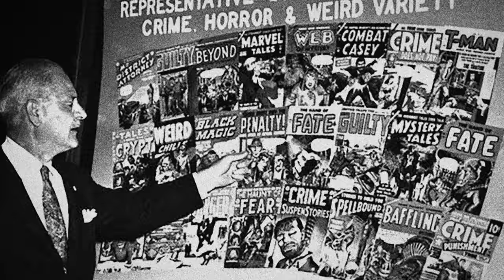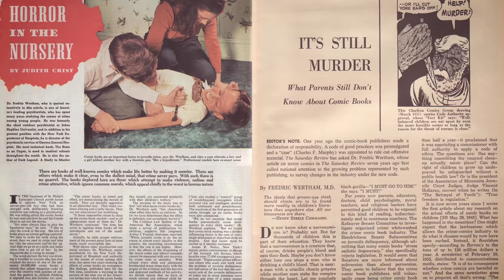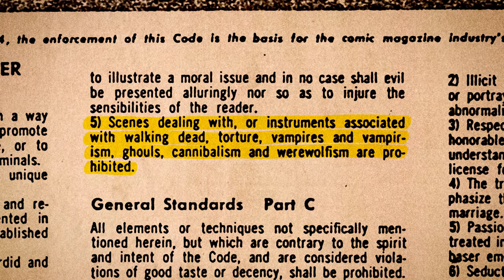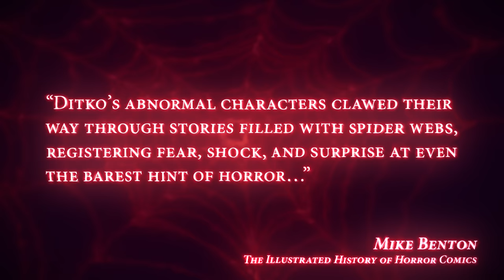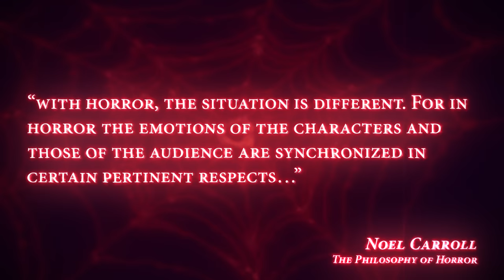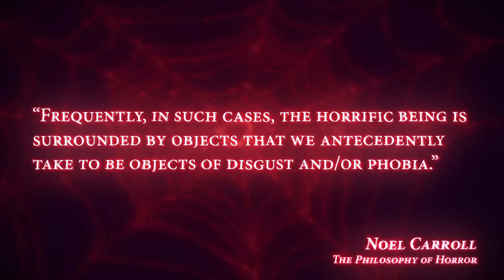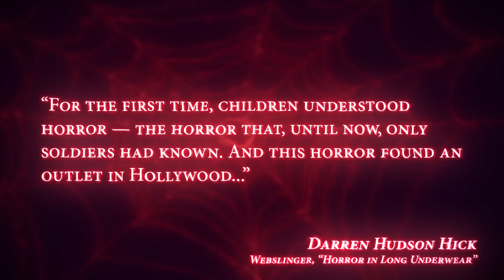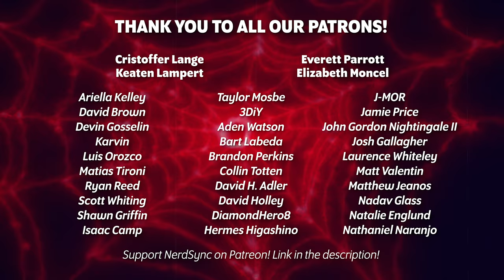Spider-Man: Marvel's Accidental ̶H̶e̶r̶o̶ Horror!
Spider-Man: Marvel's Accidental  ̶H̶e̶r̶o̶  Horror, from NerdSync.

Spider-Man is undoubtedly Marvel's most popular comic book superhero, but why is that? What made Spidey so successful throughout history since his first appearance in Amazing Fantasy #15? I have a theory that Spider-Man was created from his origin to be Marvel Comics' secret horror monster! It sounds crazy, but let me explain...

Follow NerdSync!

SOURCES

Spiders at the cocktail party: an ancestral threat that surmounts inattentional blindness

Sound recorder
Tripod head